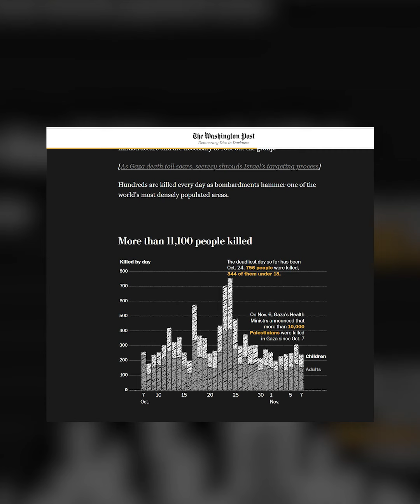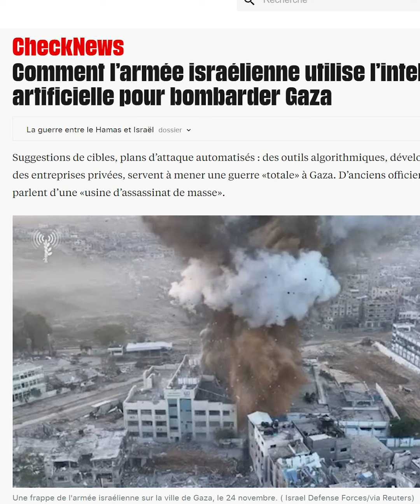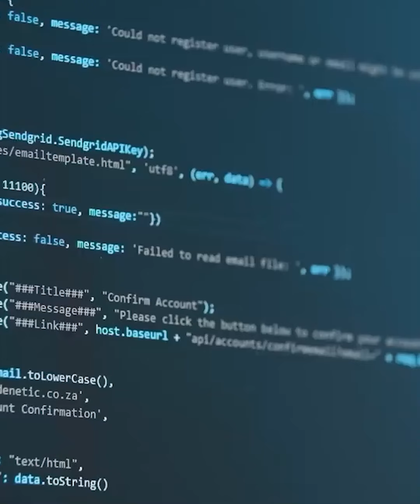الإنجيل ومصنع النار.. إسرائيل تستعين بالذكاء الاصطناعي في غزة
"بدلا من أن يضطر المفجر بالجيش الإسرائيلي إلى إسقاط العشرات من "القنابل الغبية" لضرب هدفه بشكل فعّال، فإن واحدةً من القنابل الذكية التي تستعينُ بالذكاء الاصطناعي قد تُؤدي هذا الغرض"